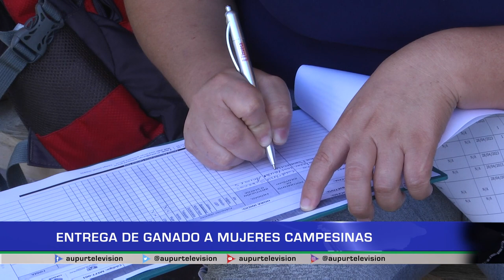Entrega de ganando a mujeres campesinas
En el marco del proyecto “Impulso económico autosostenible para superar el impacto negativo de la crisis del COVID 19 en zonas de alta afectación del conflicto en Antioquia” hace unas semanas se vieron beneficiadas algunas madrescabezadefamilia con la entrega de unas cabezas de ganado.